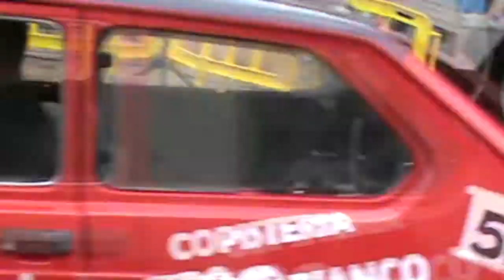CGA2015 - Fast Clip | partenze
alcuni start dalla casella di partenza dove possiamo apprezzare i vari stili di stacco frizione dei vari piloti e la potenza delle auto